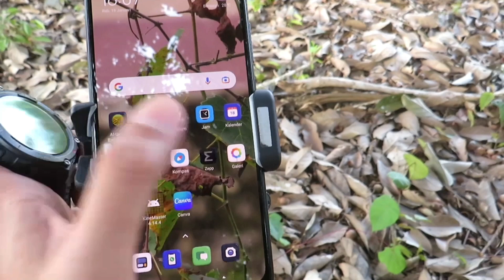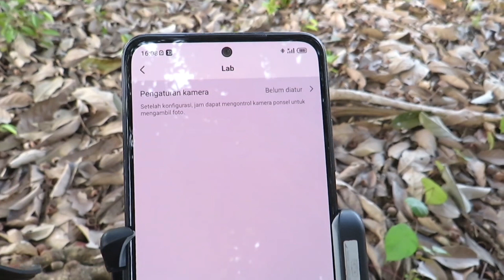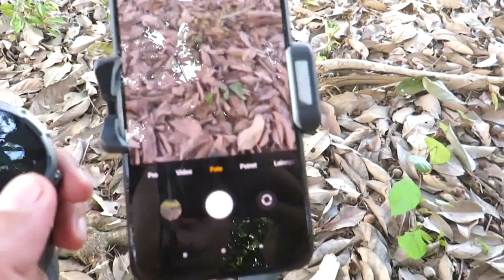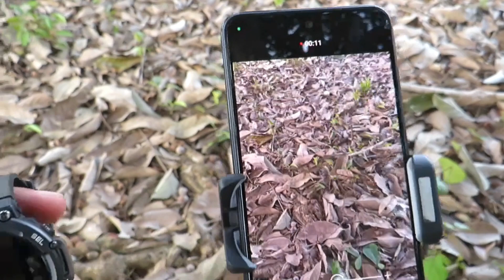cara mengkoneksikan remote kamera pada amazfit t rex 2 ke smartphone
toturial mengaktifkan remot pada smartwatc amazfit t rex 2, bisa mengendalikan kamera smartphone dari jarak jauh untuk ambil foto dan video.